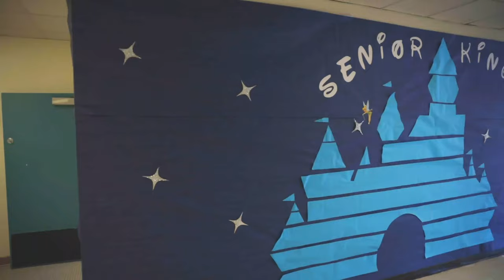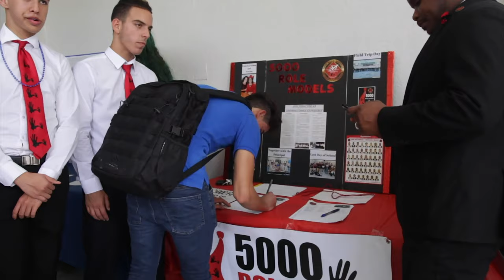Show 4 | 10/18